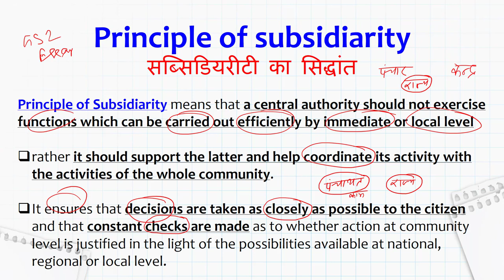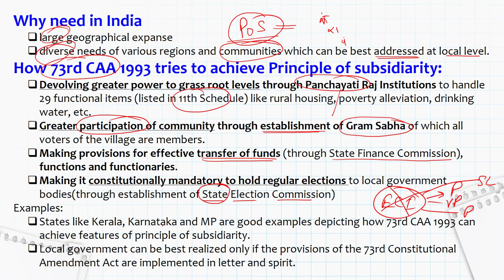(GS2) सब्सिडिरिटी का सिद्धांत Principle of Subsidiarity | UPSC IAS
Faculty Name: Sumant Kumar (CSE, NIT Allahabad)
Exam-Utility: UPSC Prelims 2020, UPPSCs 2019, IBPS, SSC CGL

Principle of subsidiarity
सब्सिडियरीटी का सिद्धांत

Principle of Subsidiarity means that a central authority should not exercise functions which can be carried out efficiently by immediate or local level

rather it should support the latter and help coordinate its activity with the activities of the whole community.

It ensures that decisions are taken as closely as possible to the citizen and that constant checks are made as to whether action at community level is justified in the light of the possibilities available at national, regional or local level.
Importance of the principle:
Greater democratic participation
Subsidiarity helps democratic system derive its full legitimacy
promotes self-reliance at the local level
greater ownership of programmes by the local communities.
Improved administrative and economic efficiency
People have better knowledge of problems in their localities
have better ideas on where to spend money and how to manage things more efficiently.
Clear delineation of responsibilities
Since whatever can be done best at a particular level should be done at that level only and not at higher levels, this necessitates a rational and realistic analysis of the functions that are required to be discharged at different levels.
Better decision and policy making
Once decision-making and its consequences are integrally linked at the local level, people can better appreciate that hard choices need to be made in governance.
helps in formulating such policy which has the concurrence of all stakeholders.
Why need in India
large geographical expanse
diverse needs of various regions and communities which can be best addressed at local level.
How 73rd CAA 1993 tries to achieve Principle of subsidiarity:
Devolving greater power to grass root levels through Panchayati Raj Institutions to handle 29 functional items (listed in 11th Schedule) like rural housing, poverty alleviation, drinking water, etc.
Greater participation of community through establishment of Gram Sabha of which all voters of the village are members.
Making provisions for effective transfer of funds (through State Finance Commission), functions and functionaries.
Making it constitutionally mandatory to hold regular elections to local government bodies(through establishment of State Election Commission)
Examples:
States like Kerala, Karnataka and MP are good examples depicting how 73rd CAA 1993 can achieve features of principle of subsidiarity.
Local government can be best realized only if the provisions of the 73rd Constitutional Amendment Act are implemented in letter and spirit.